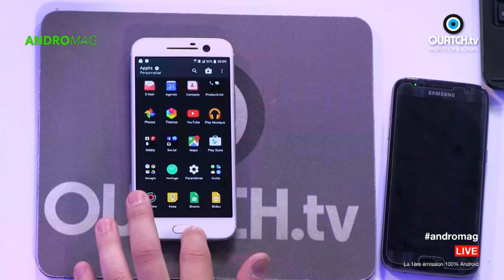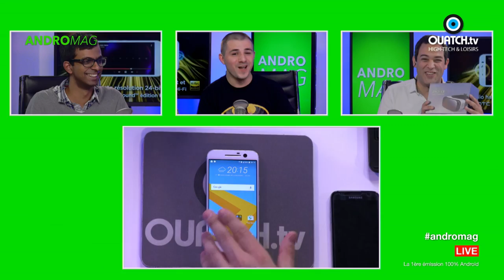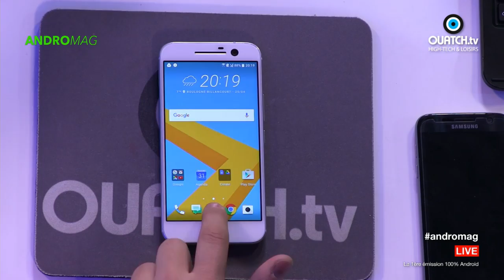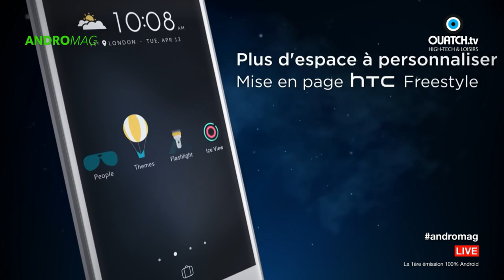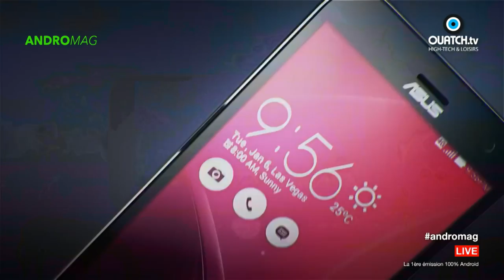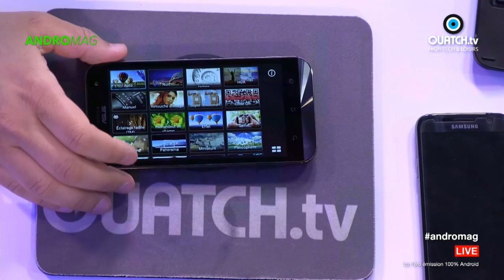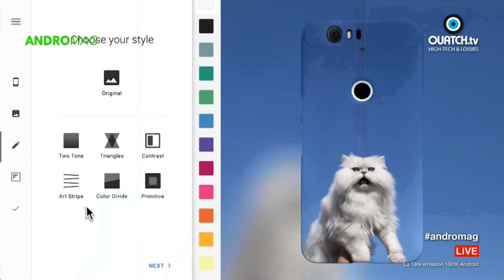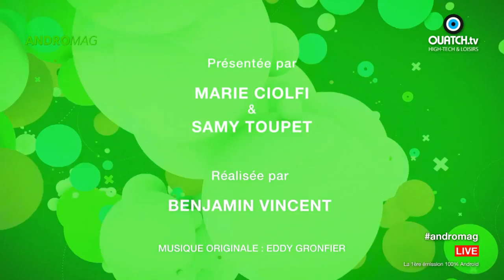ANDROMAG S03E16 : HTC 10, Zenfone Zoom, Meizu Pro 6, Google Live Cases et Hearthstone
De nombreuses nouveautés smartphone dans ce numéro d'Andromag avec notamment le HTC 10 et le Zenfone Zoom pour lesquels nous vous livrons notre avis, ainsi que le Meizu Pro 6 qui a fait l'objet d'une annonce du constructeur chinois.
A noter également l'intéressante initiative de Google qui proposera bientôt ses propres coques pour smartphones, les Google Live Cases, à la vente. Et enfin la dernière extension de Hearthstone (Le Murmure des Dieux Très Anciens) qui introduit 134 nouvelles cartes.